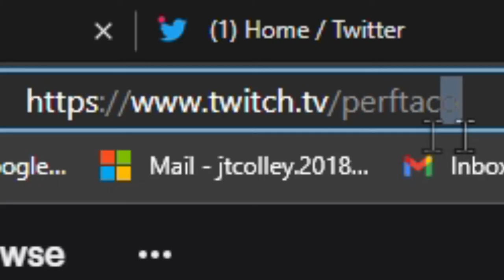I Survived 50 days in Minecraft Hardcore!